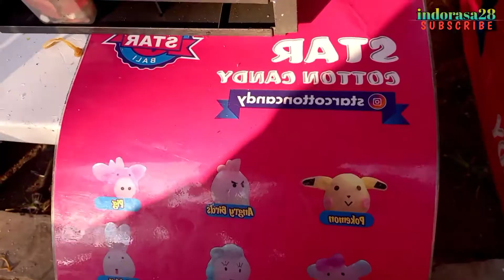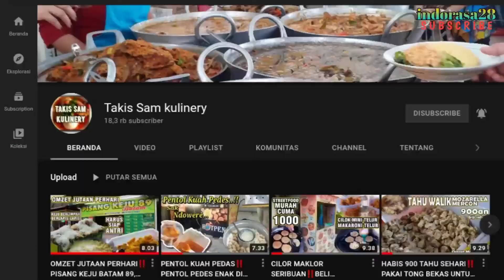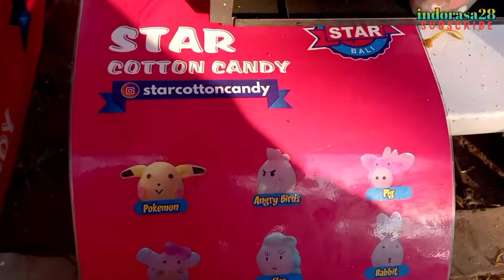IDE JUALAN STAR COTTON CANDY OMSET TEMBUS JUTAAN/HARI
Semoga kita hari ini dalam keadaan sehat wal afiat
Star cotton candy
Cabang malang jl Soekarno Hatta Kota Malang